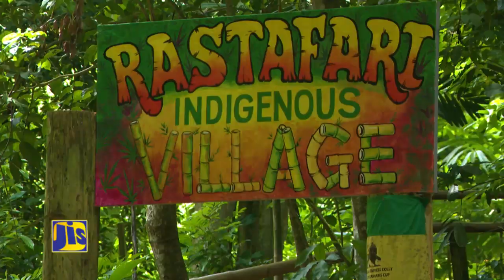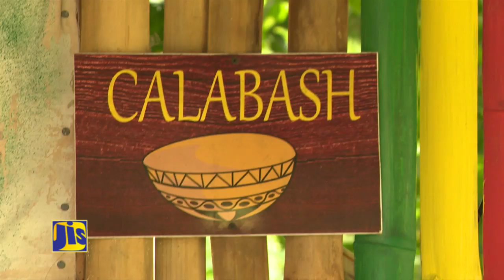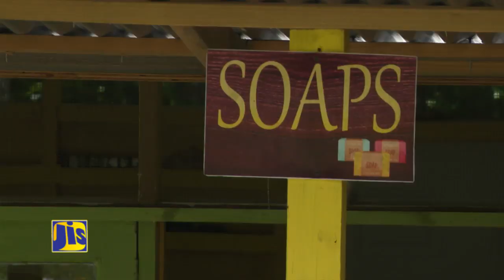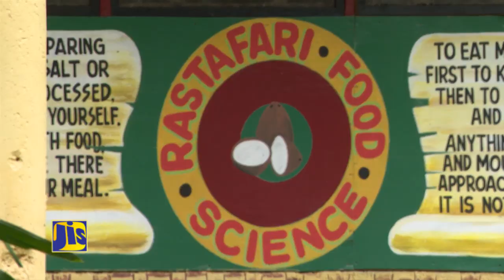Roun Di Bend The Rastafarian Indigenous Village in St James